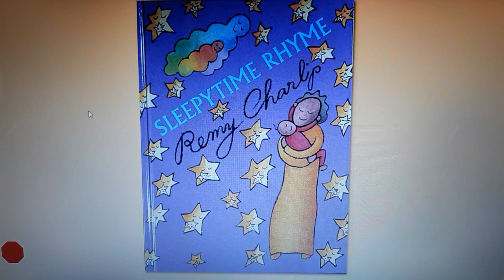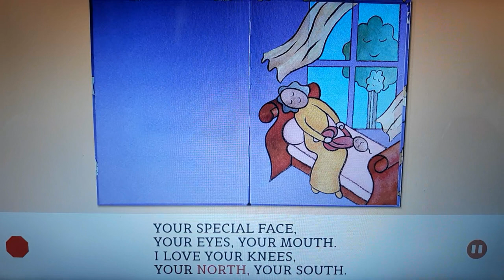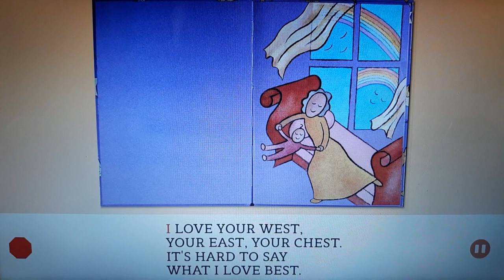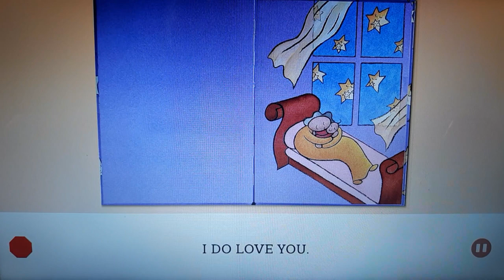Sleepytime Rhyme by Remy Charlip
📕 Sleepytime Rhyme
by Remy Charlip

I think you're grand.
There's none like you in all the land.

I love your hair,
your head, your chin,
your neck, each ear,
both cheeks, your skin.

Your special face,
your eyes, your mouth.

I love your knees,
your north, your south.

I love your hands,
your teeth, your nose,
your ankles, feet, and all ten toes.

I love your west,
your east, your chest.
It's hard to say what I love best.

Your arms?
Your legs?
Your hips?
Your lips?
I even love your fingertips.

I love you, each and every part...
Yes, all of you, with all my heart.

I love you here, and there, and here.
I love to hug you, hold you near.

In all the land there's none like you.
You're very grand...